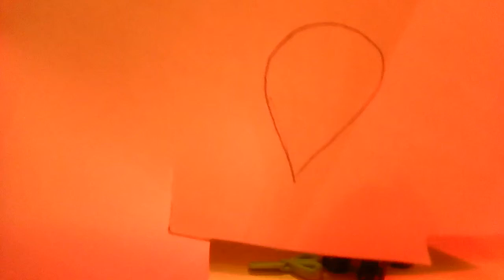lps diy christmas